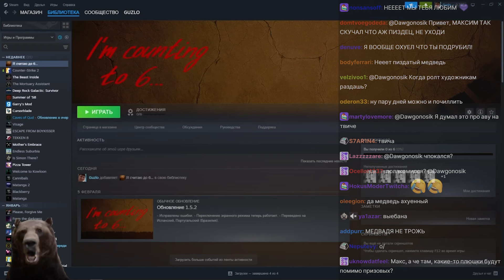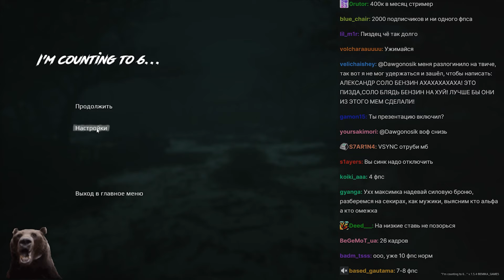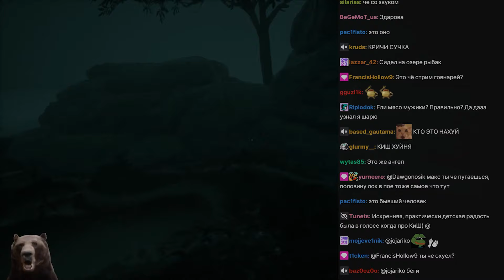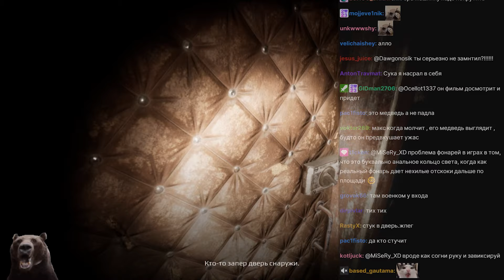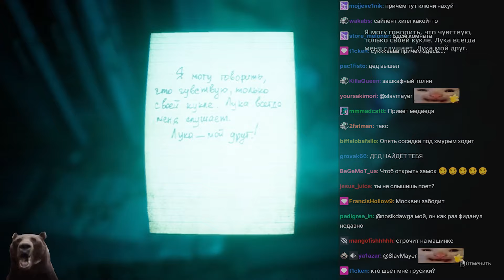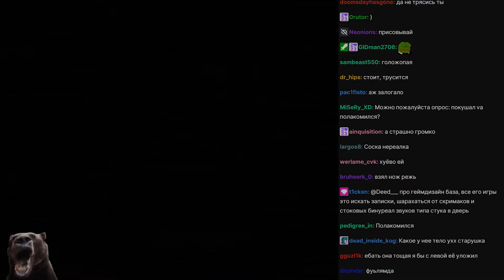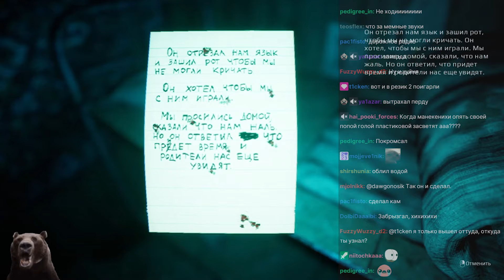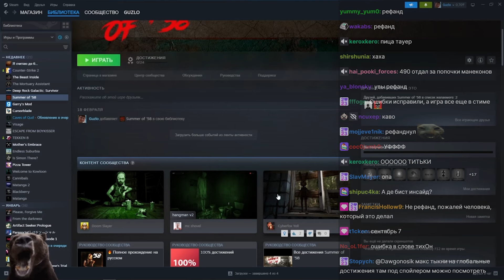DAWGONOSIK В ДЕРЕВНЕ ИСПУГАЛСЯ ДЕДА - (27.02.2024)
TG:
Boosty:
"Жуткая игра с Давгоносиком: Лето 58-го"

Вы любите мрачные и жуткие игры? Тогда это видео для вас! В этом стриме известный стример Davgonosik играет в очень страшную игру под названием Summer of 58. Действие игры происходит летом 1958 года в вымышленном городке Саммервиль, и вам нужно отправиться исследовать лес, дома, хижины, деревни и многое другое.

Когда Давгоносик начинает играть в игру, он уже находится на краю своего кресла, напуганный тем, что его ждет. Графика жуткая и зловещая, а звуковые эффекты еще страшнее, что делает игру по-настоящему ужасающей.

Игра наполнена мистическими элементами - вы встретитесь с призраками, демонами и другими сверхъестественными существами. Вам также предстоит решать загадочные задачи: находить подсказки, разгадывать головоломки и избегать ловушек. Игра не для слабонервных, но Давгоносик готов принять вызов - он готов вступить в жуткий мир Summer of 58.

Пока Давгоносик играет, чат наполняется комментариями зрителей, которые пытаются помочь ему и пугаются вместе с ним. Это дикая поездка: страх Давгоносика, жуткая обстановка и загадочные испытания, а комментарии наполнены вопросами, советами и шутками.

Так что если вы любите мрачные и жуткие игры, то обязательно присоединяйтесь к нам на этот захватывающий стрим с Давгоносиком! Это действительно жуткая игра, которая гарантированно заставит вас прыгать и подарит незабываемую ночь!